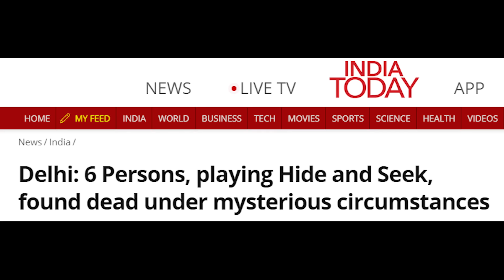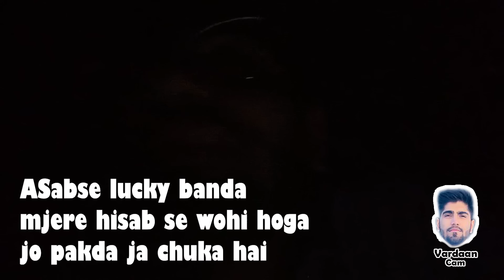HIDE and SEEK challenge in a HAUNTED mansion !!